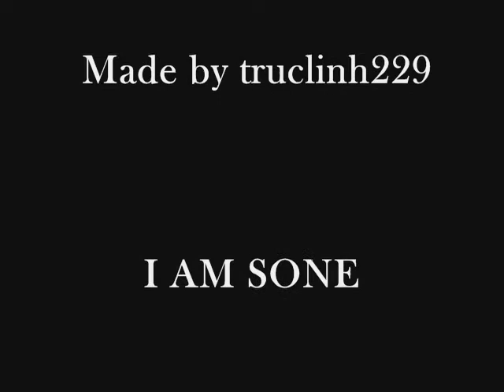SNSD@SO NYUH SHI DAE 2010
Love S9 forever